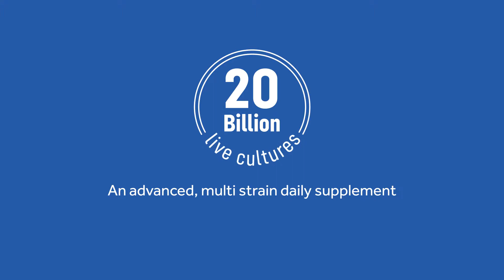OptiBac Probiotics For Every Day Extra Strength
OptiBac Probiotics Extra Strength For Every Day contains 20 billion microorganisms per capsule.  These probiotics help support your digestion, immunity and energy levels.  Containing 5 strains such as L. acidophilus NCFM to name a few.  A premium probiotic which is designed to pass through the stomach acidity to reach the gut alive.